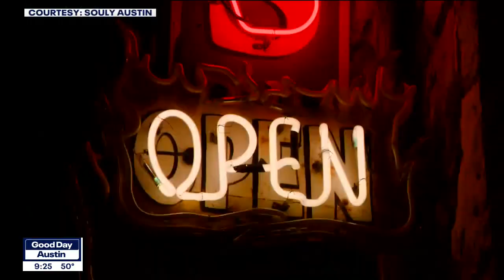Big Top Candy Shop talks Souly Austin, Small Business Saturday | FOX 7 Austin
Souly Austin is an economic development non-profit organization that spotlights Austin's diverse neighborhood business districts and its local businesses. FOX 7 Austin's Tierra Neubaum gets details from one business in the South Congress Street District.